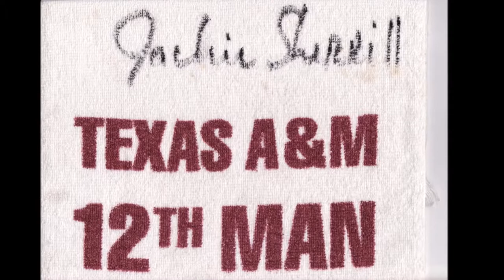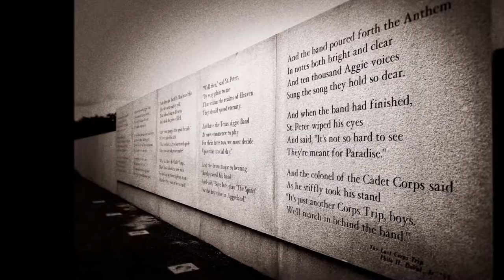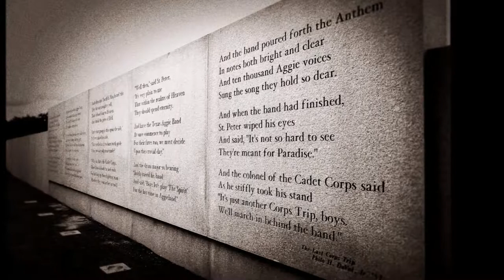Texas A&M Inspirational Medley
Compilation of famous Texas A&M Football soundbites set to the backdrop of the classic version of Patton.